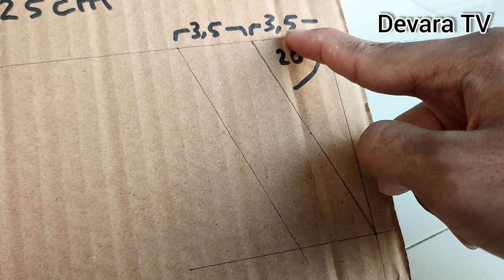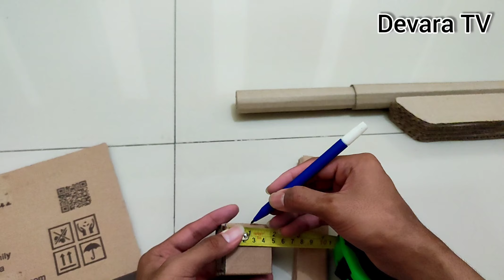Keren‼️Membuat Tembakan MP 40 mainan dari Kardus, Bisa Nembak Karet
Keren‼️Membuat Tembakan MP 40 mainan dari Kardus, Bisa Nembak Karet - Devara TV

Terima kasih telah mengklik video ini dan mohon maaf bila ada kesalahan dan kekurangan dalam video 😄🙏.

Jangan lupa untuk membagikan video ini ke teman - teman lainnya dan like videonya jika teman teman suka!!! 😄👍

Apabila ada request atau saran jangan ragu ragu untuk berkomentar di kolom komentar yang sudah disediakan yaa 😄👍

Jangan lupa untuk menonton video lainnya di chanel youtube saya Devara TV atau bisa tekan salah satu link video dibawah ini!!👇👇👇